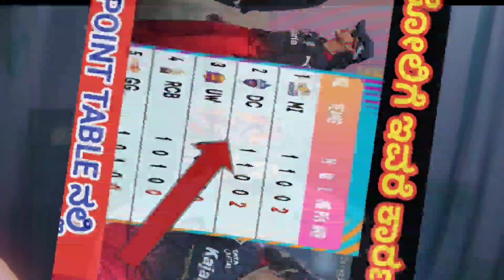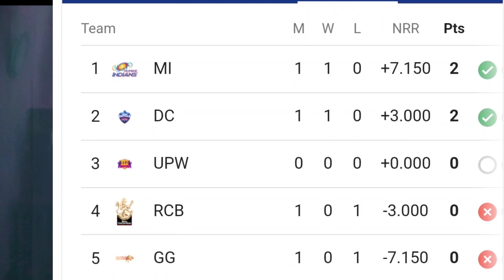2023 WPL RCB vs DC ಮೊದಲ ಪಂದ್ಯ ದೇವರಿಗೆ RCB vs DC t20 match analysis in Kannada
2023 WPL RCB vs DC ಮೊದಲ ಪಂದ್ಯ ದೇವರಿಗೆ RCB vs DC t20 match analysis in Kannada